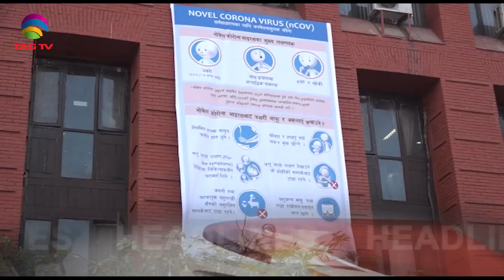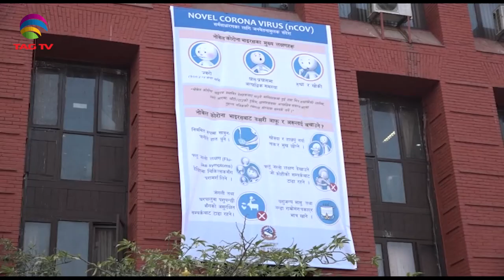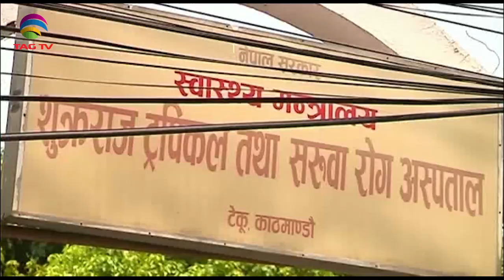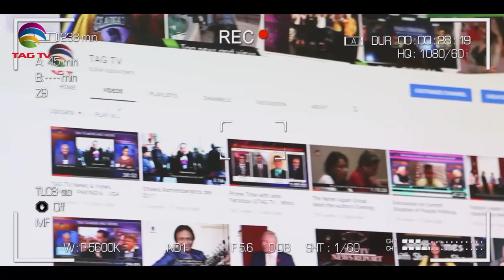PM Modi's aerial survey of cyclone-affected areas, Pak Opposition accuses IK Govt of Corruption